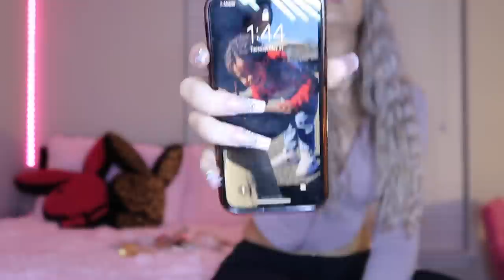MY *afforable* PERFUME COLLECTION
Amazon Store Front

SOCIALS 🦋

tiktok 2nd acc: jade.amberrr
tiktok 3rd acc: therealjadeamber